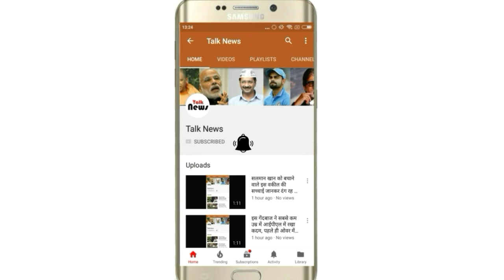जानिए कितने करोड़ की संपत्ति के मालिक है योगगुरु बाबा रामदेव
आज पुरे भारत देश में पतंजलि का बोलबाला है . बाबा रामदेव का असली नाम रामकृष्ण यादव भारतीय योग-गुरु हैं। उन्होंने योगासन व प्राणायामयोग के क्षेत्र में योगदान दिया है। इनका जन्म 25 दिसम्बर 1965 हरियाणा राज्य के महेन्द्रगढ़ जनपद स्थित अली सैयदपुर नामक गाँव में हुआ था इनके माता-पिता गुलाबो देवी एवं रामनिवास यादव है .

शिक्षा

बाद में समीपवर्ती गाँव शहजादपुर के सरकारी स्कूल से आठवीं कक्षा तक पढाई पूरी करने के बाद रामकृष्ण ने खानपुर गाँव के एक गुरुकुल में आचार्य प्रद्युम्न व योगाचार्य बल्देव जी से संस्कृत व योग की शिक्षा ली।

योग गुरु बाबा रामदेव ने युवावस्था में ही सन्यास लेने का संकल्प किया और रामकृष्ण, बाबा रामदेव के नये रूप में लोकप्रिय हो गए।

योग की शुरुवात

2003 से आस्था टीवी ने हर सुबह बाबा रामदेव का योग का कार्यक्रम दिखाना शुरू किया था जिसके बाद से बहुत से समर्थक उनसे जुड़े. बाबा रामदेव ने योग को जन-जन तक पहुँचाने में महत्वपूर्ण भूमिका निभाई, भारत और विदेशों में उनके योग शिविरों में आम लोगों सहित कई बड़ी-बड़ी हस्तियां भी भाग लेती थी जैसे अभिनेता अमिताभ बच्चन और अभिनेत्री शिल्पा शेट्टी .

पतंजलि की शुरुआत

योग के साथ आयुर्वेद को बढ़ावा देने के लिए बाबा रामदेव ने पतंजलि योगपीठ की स्थापना की सन 2007 में जिसके बाद से यह एक विशाल कारोबार उभर कर आया . किसी को पता भी था की 10 साल में यह कंपनी कई उत्पाद श्रेणियों में बहुराष्ट्रीय कंपनियों को चुनौती पेश करने लगेगी.

पतंजलि आयुर्वेद लिमिटेड पूरी तरह से स्वदेशी (भारतीय) कंपनी है। भारतीय बाज़ार में आज पतंजलि आयुर्वेद की मजबूत पकड़ है जो कि बाज़ार में मौजूद विभिन्न विदेशी कंपनियों को कड़ी टक्कर दे रही है.

शुरुवात में टीवी और बैनर के द्वारा कंपनी अपने उत्पादों का प्रचार करती थी और अब यही कंपनी कई हज़ार करोड़ का साम्राज्य खड़ा कर चुकी है.

बाबा रामदेव खुद 1800 करोड़ रुपये के मालिक है . उनके पास ऑडी , रेंज रोवर जैसी लक्ज़री कार है एंव मुंबई में 4 करोड़ की कीमत का घर है .

साल 2015-16 में पतंजलि आयुर्वेद की कमाई 5 हज़ार करोड़ पर पहुंच गई थी जो उससे पिछले साल की तुलना में 150 फ़ीसदी ज़्यादा है.

कंपनी 2016-17 में 10 हज़ार करोड़ कमाई तक पहुंचने का लक्ष्य बना रही है. पांच साल में कंपनी की कमाई में दस गुना से ज़्यादा का उछाल आया है.

कामयाबी की इस स्पीड के पीछे पतंजलि आयुर्वेद का विस्तार है. कंपनी देश के कई राज्यों में नए प्लांट और फ़ूड पार्क बना रही है .

कंपनी के सीईओ आचार्य बालकृष्ण है जो भारत देश के आठवें सबसे अमीर आदमी है उनकी कुल संपत्ति है 70,000 करोड़ रुपये . बाबा रामदेव के समर्थकों और देशवासियों को स्वदेशी उत्पादों के बलबूते पर यह मुमकिन हुआ है . इतना सब होने के बाद भी बालकृष्ण हर रोज 15 घंटे काम करते है एक दिन में , सफलता का राज कड़ी मेहनत एंव कठोर परिश्रम है .एंव रविवार और छुट्टियों के दिन भी काम करते है .पतंजलि कंपनी की शुरुवात 11 साल पहले हुई थी वह भी पर्सनल लोन पर.

कंपनी आगे चलकर ना केवल भारत बल्कि नेपाल में भी पैर पसारने की योजना बना रही है. स्कॉटलैंड में पतंजलि योगपीठ ट्रस्ट के पास एक आईलैंड भी है.

आपको यह लेख कैसा लगा कमेंट करके जरुर बताये . और आपके विचार में पतंजलि को और क्या क्या नए सामान बाजार में लेन चाहिए बताये .